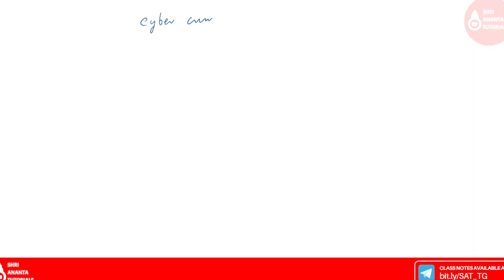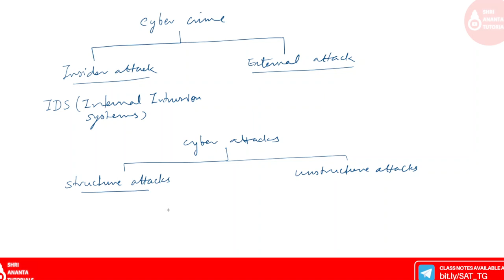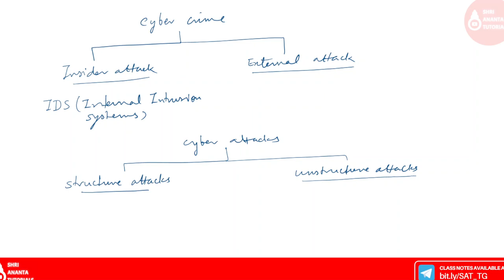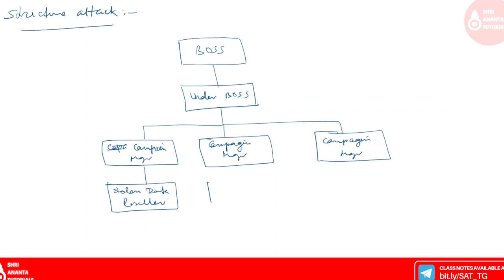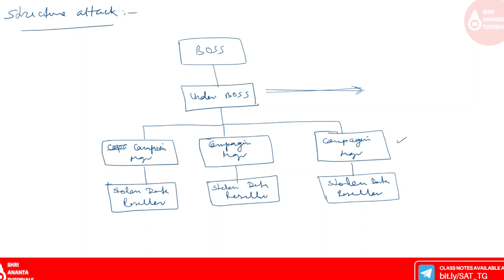Classification of Cyber Crimes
Cyber crime kya hota hai,how To Protect Your Self From Cyber Crime,what is cyber crime hindi,Types of cyber crime,How to Report Cyber Crime Online in India,cyber crime hindi meaning,cyber crime hindi definition,hindi definition of cyber crime
What is Cyber Security With Full Information?,What is Cyber Security in Hindi?,Types of Cyber Security,Cyber Security,Cyber Security information,Cyber Security salary,Cyber Security in India,Cyber Security explained,Cyber Security Kya Hain?,What are the benefits of using cyber security?,Career option in cyber security